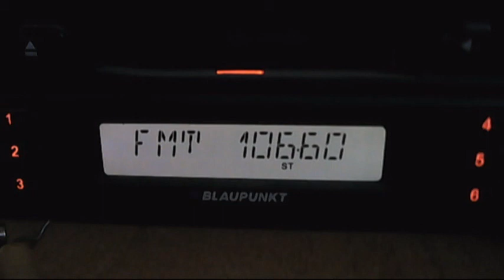news at rractual baneasa 05:02